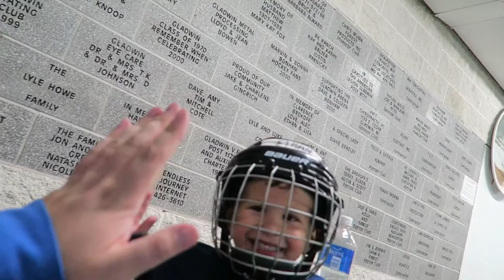Can't Find Her Purse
The boys had hockey practice and Kay "lost" her purse, despite the fact that it was right under her nose!

Equipment:
We use the Canon Powershot ELPH 340 HS for our vlogs, as well as occasionally a GoPro Hero 2. I use Photoshop for any logos or graphics, and all editing is done in Final Cut Pro X.